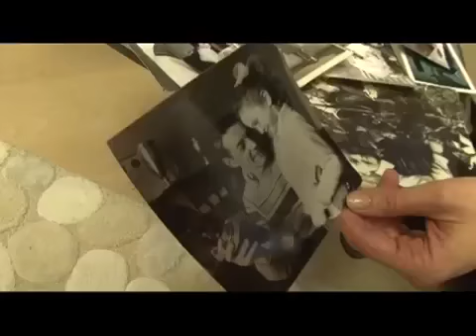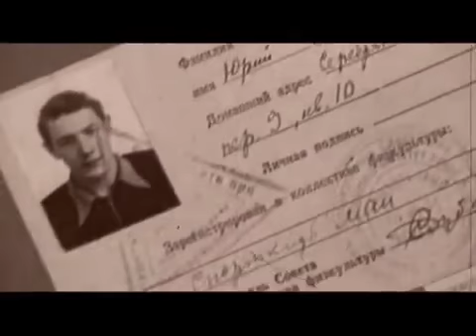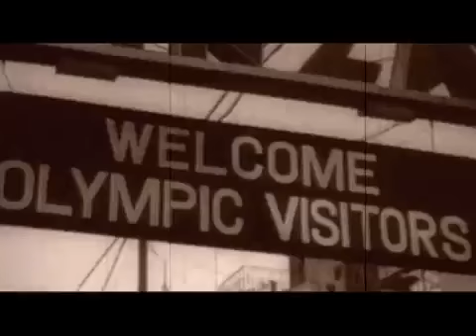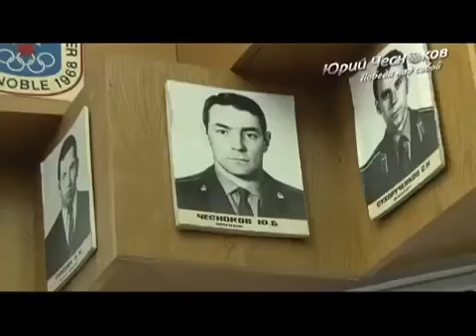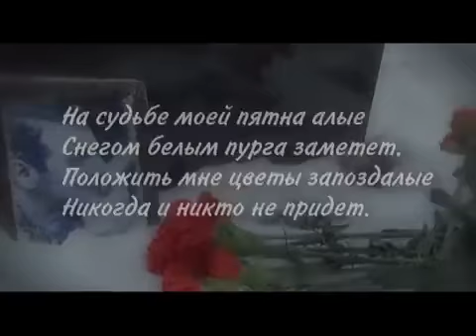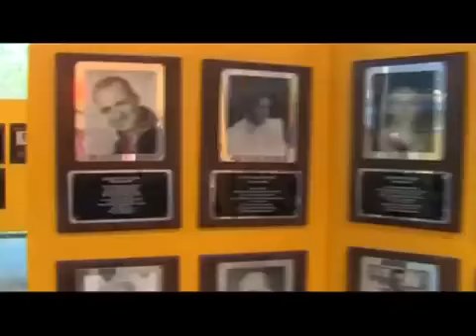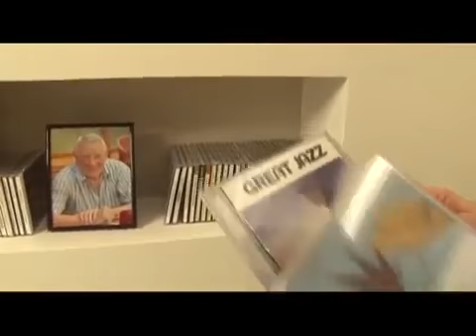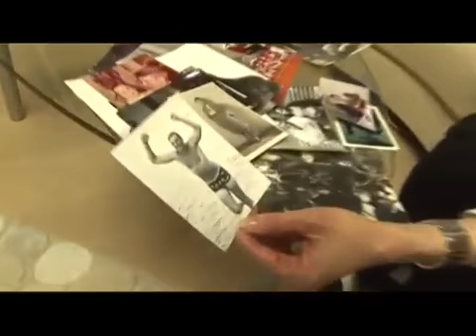Юрий Чесноков Победа над собой